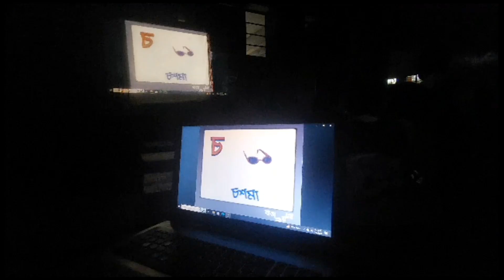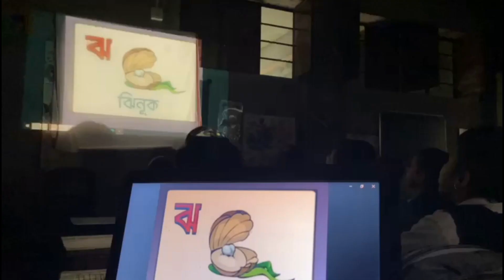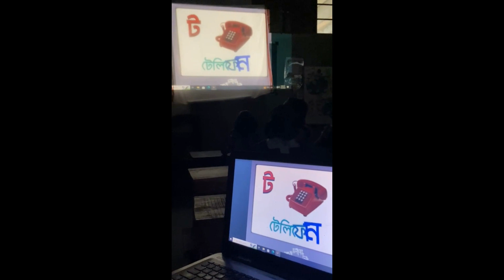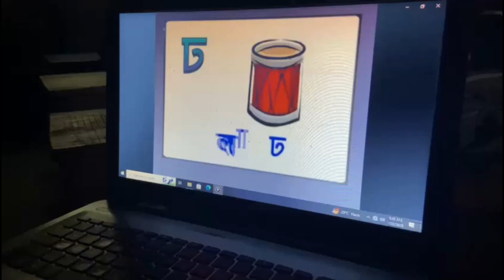Shiksha Vitti School Bengali Byanjan Barna (Alphabets)